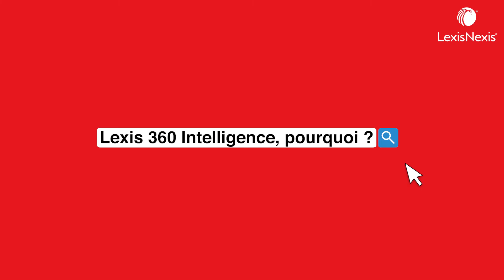Lexis 360 Intelligence, envie d'en savoir plus... Episode 1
Episode 1 : Lexis 360 Intelligence, pourquoi ? Réponse de Philippe Carillon CEO LexisNexis Europe Middle East and Africa
Du programme Lexis Intelligence à Lexis 360 Intelligence / la nouvelle génération de Lexis 360. "Compléter la perspective des professionnels du droit pour une meilleure prise de décision"
(Extrait de l'émission Smart Lex-BSmart)